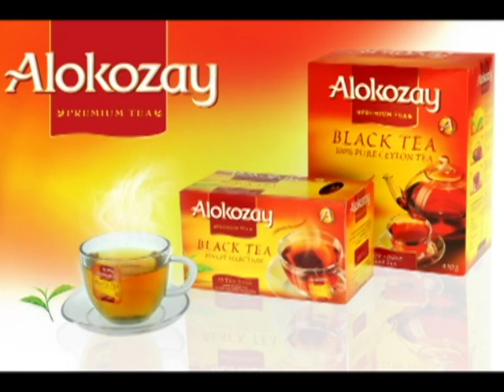Hasan Turk Alokozay Tea Tvc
Alokozay Tea Tvc . Language  Urdu , Duration  30 Sec , Agency Ad Mill , Music Composed & Arranged By : Hasan Turk